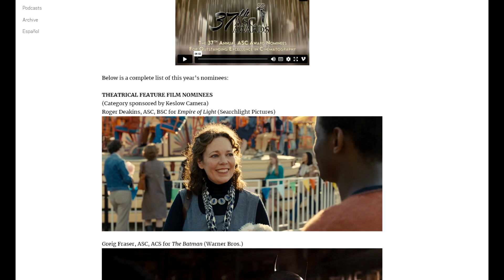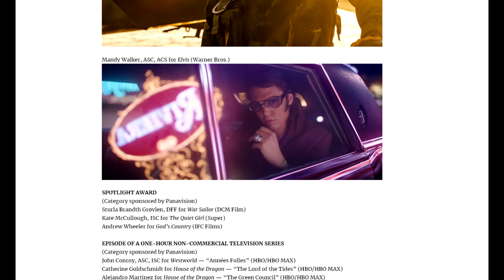Director Antoine Fuqua and DP Robert Richardson on the Apple TV+ film, Emancipation | Cinepod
The Cinematography Podcast Episode 199: Antoine Fuqua and Robert Richardson

Emancipation is based on the true story of a man who escaped slavery and fought in the Union Army during the Civil War. The man, whose real name was Gordon, was brutally whipped while a slave, and after he escaped to the Union camp, he was able to get medical attention. Two photographers in camp took images of his deeply scarred back. Titled “Whipped Peter,” his story and the photograph of his scarred back is still one of the most famous photos documenting the brutality of slavery today.

To tell the story of Emancipation, director Antoine Fuqua and cinematographer Robert Richardson were influenced by the colors in the famous photo, choosing to desaturate the images to a sepia-tone with just hints of color. Antoine also felt the lack of color reflected the world of a slave- it’s bleak and hopeless, and he wanted the film to look beautiful but brutal. The Louisiana swamps Peter must navigate through as he escapes also looked more eerie and otherworldly with a lack of color.

Antoine says he and Bob spent a lot of time discussing the film, designing shots, laying out storyboards, and going over the story more than with any other cinematographer he worked with. Antoine wanted Emancipation to show that a movie about slavery could also be a taut, entertaining thriller. They both wanted to create an action movie with sustained intensity throughout, but at its heart, Bob saw the film as a love story about a man fighting against insurmountable obstacles, on the run to get back to his family. They decided to show the caring Peter has for his family in the opening scene of the film, as Peter gently washes his wife’s feet.

Bob chose to use long, sweeping one shots to build the tension throughout the film, rather than relying on quick cutting. This allowed the tension to build as the slaves run away into the swamps. He and Antoine didn’t do multiple takes or alternate shots if they didn’t think they needed it. Antoine created tension within the railroad camp scenes with many layers of action- it wasn’t necessarily what was going on right in front of Will Smith’s character, but also what was happening to the men and overseers behind him.

As a director, Antoine always wanted to work with Bob Richardson, but at first Bob said no to shooting Emancipation. Bob says that as a white man, he didn’t really feel comfortable making a story about race. Antoine points out that most human beings could feel compassion for someone else’s story, and slavery exists across races. Though it wasn’t Bob’s personal history, Emancipation was telling the story of our history in America.

Antoine Fuqua and Robert Richardson are currently shooting a second project together.

Find Antoine Fuqua: Instagram @antoinefuqua

Emancipation can be streamed on Apple TV+.

Close Focus: The ASC Awards nominations came out this week. Congrats to all the nominees!

Illya’s short end: Nicholas Cage was asked in an interview if he’d be part of the Star Wars franchise and he declined because he’s a Trekkie.

Ben’s short end: A new editing tool called TourBox, a small software controller that’s also customizable and enables you to edit while barely touching the keyboard.

Listen to Ben’s new horror series Catchers, available NOW only on Audible!

LIKE AND FOLLOW US, send fan mail or suggestions!

Podcast Credits:

All web and social media content written by Alana Kode